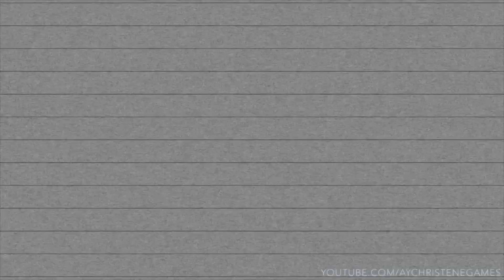WTF!!!!! | Cooking With Your Mouth | Christmas Turkey | Nathan Ceddia | AyChristene Reacts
WTF! | Cooking With Your Mouth | Christmas Turkey | Nathan Ceddia | AyChristene Reacts | AyChristene -